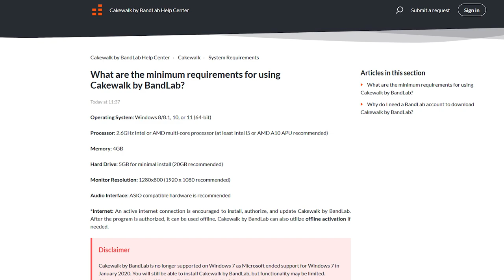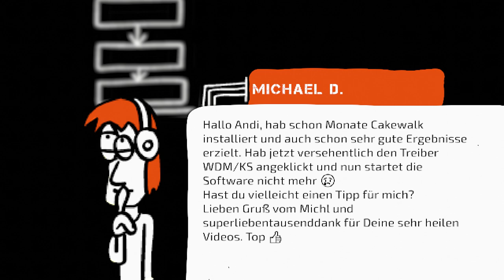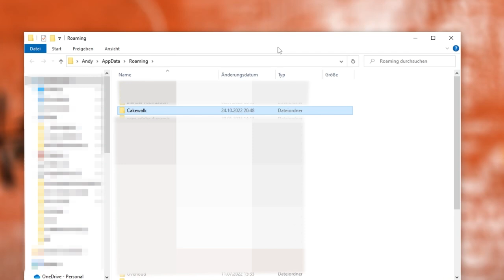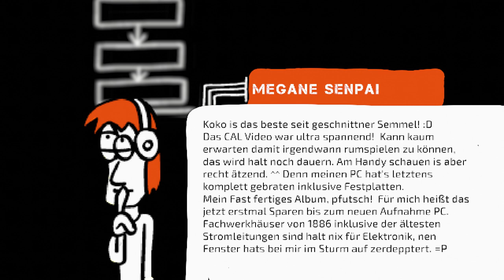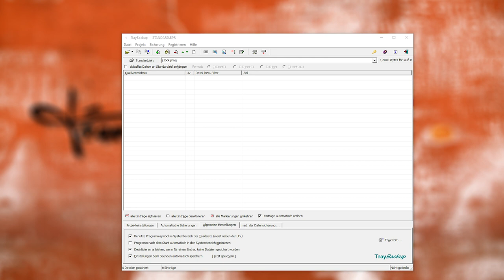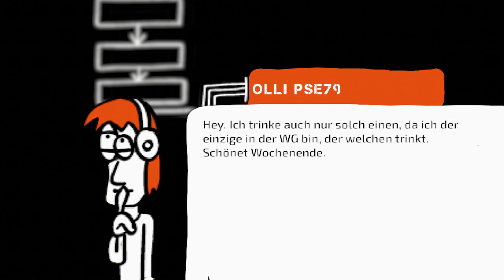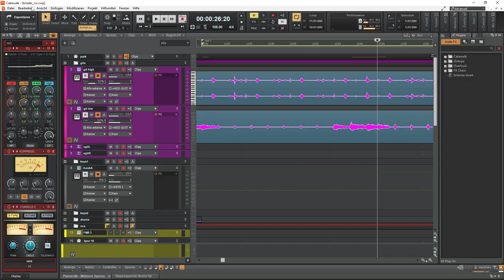Ihr habt mir ein Paket geschickt! | Koko 023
Ich hab ein Paket geschickt bekommen ^^ Was da wohl drin ist?
Außerdem hab ich wieder mal einen Witz nicht verstanden... :-P